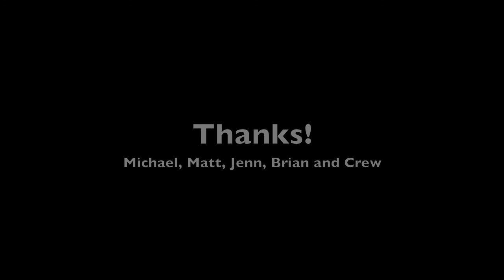Triple Play July 6-8, 2012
Huntsville Canoe Club on the Ocoee, Nantahala, and Hiwassee